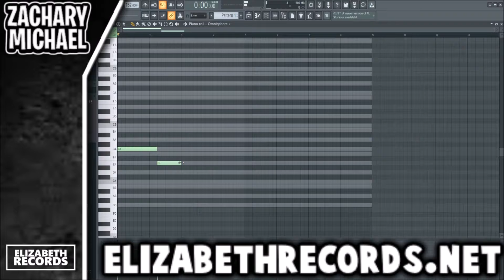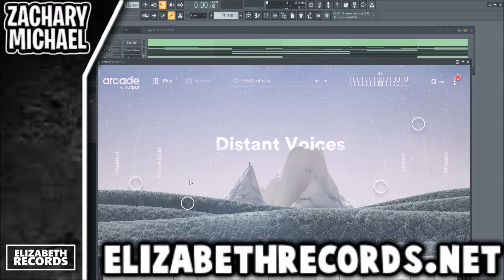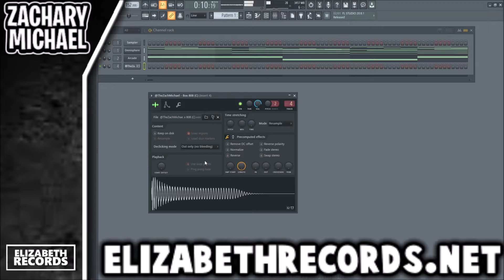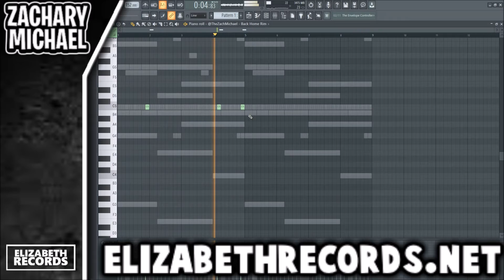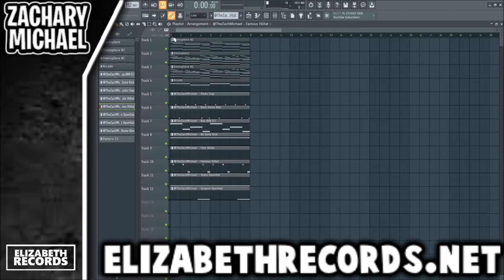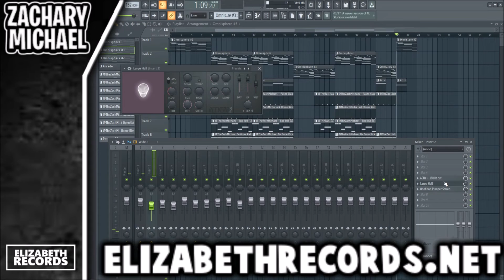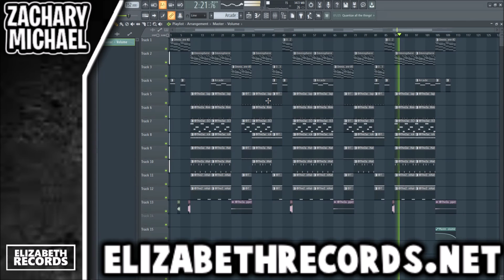MAKING an EMOTIONAL PIANO BEAT from SCRATCH (FL Studio)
ELIZABETH RECORDS
PURCHASE HIGH QUALITY VST EXPANSION BANKS, DRUM KITS, LOOP KITS, and MIDI KITS from my site!

FOLLOW ELIZABETH RECORDS!